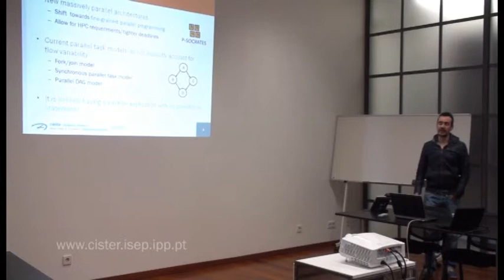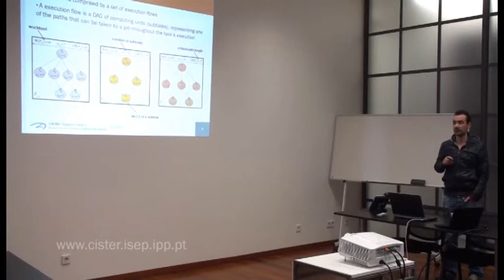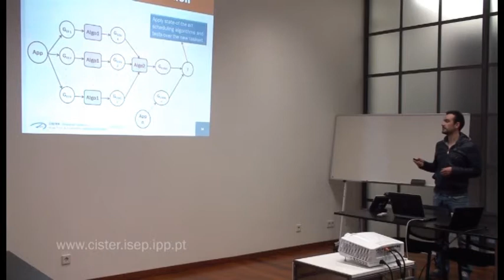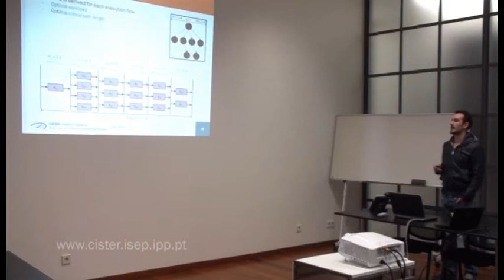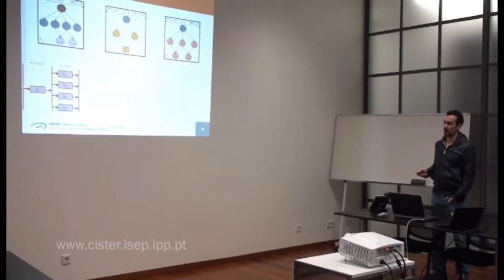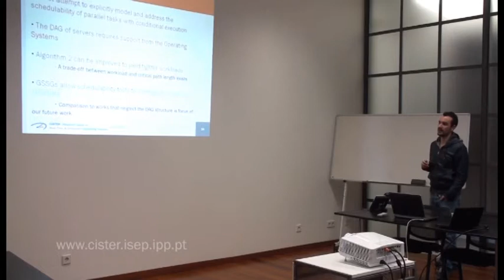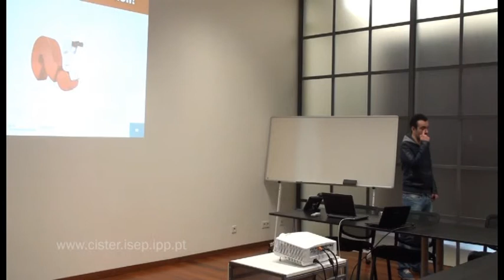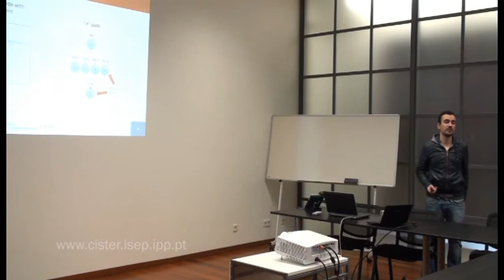CISTER Periodic Seminar Series - José Fonseca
Owing to the current trends for higher performance and the ever growing availability of multiprocessors in the embedded computing domain, there is nowadays a strong push towards the parallelization of modern embedded applications. Several real-time task models have recently been proposed to capture different forms of parallelism. However, they do not deal explicitly with control flow information as they assume that all the threads of a parallel task must execute every time the task is activated. In contrast, in this work, we present a multi-DAG model where each task is characterized by a set of execution flows, each of which represents a different execution path throughout the task code and is modeled as a DAG of sub-tasks. We propose a two-step solution that computes a single synchronous DAG of servers for a task modeled by a multi-DAG and show that these servers are able to supply every execution flow of that task with the required cpu-budget so that the task can execute entirely, irrespective of the execution flow taken at run-time, while satisfying its precedence constraints. As a result, each task can be modeled by its single DAG of servers, which facilitates in leveraging the existing single-DAG schedulability analyses techniques for analyzing the schedulability of parallel tasks with multiple execution flows.